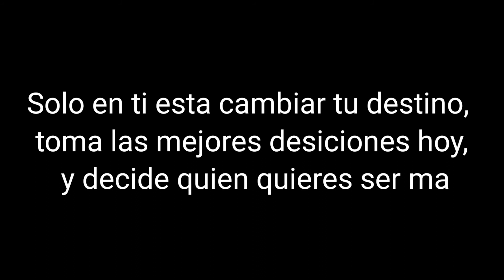Si sobreviviste al 2020 mira este vídeo - Video para el futuro ( Motivacional)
Y Bueno pues no se en que año estés viendo este video pero saludos desde el 2020 espero que donde estés sea un mejor año espero el mundo haya cambiado para bien y que seas una gran persona, recuerda que siempre dejar un huella en el mundo